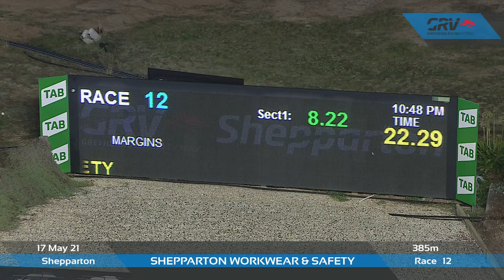SHP MON 17 MAY 21 R12